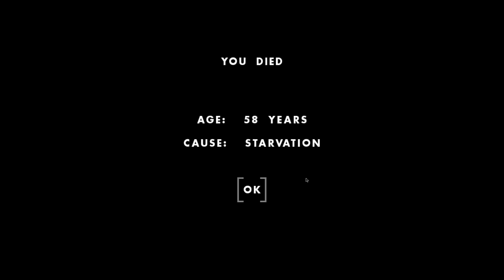Guardians of the Secret Order - One Hour One Life Gameplay